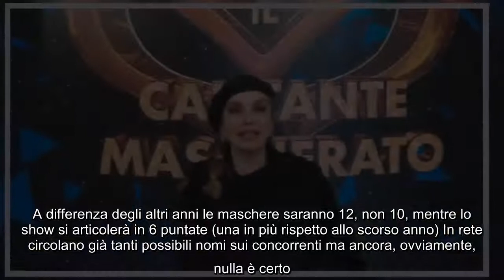Milly Carlucci al lavoro per Il cantante mascherato 2022: "Le maschere sono già nate" Dopo le fatich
Milly Carlucci al lavoro per Il cantante mascherato 2022: "Le maschere sono già nate" Dopo le fatiche di Ballando con le stelle, Milly Carlucci è al